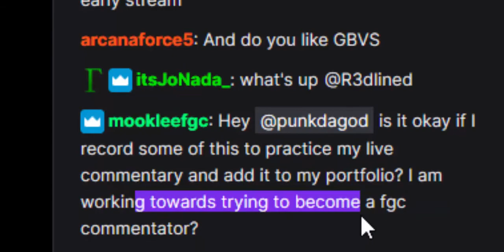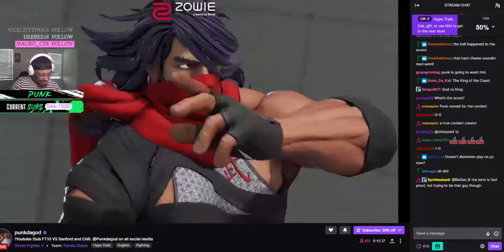Punk vs Sanford First to 10!~Ryan Commentary Portfolio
Thank you to Punk for allowing me to record this godlike set to practice my commentary!

I will be uploading 1 or 2 more of these to add to my portfolio!

You can find me on these social media platforms!